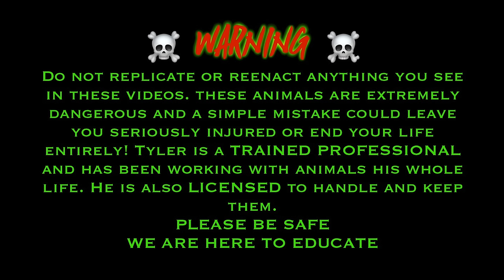Removing STUCK SHED off my KING COBRA 🐍